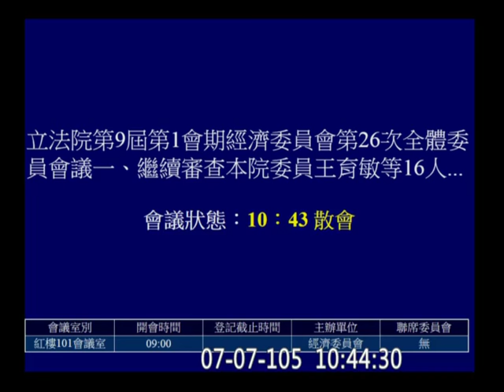20160707 動物保護法 逐條 經濟委員會 【立法院演哪齣？】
一、繼續審查本院委員王育敏等16人擬具「動物保護法第十二條及第二十七條條文修正草案」案。(逐條討論)
二、繼續審查本院委員高志鵬等32人擬具「動物保護法部分條文修正草案」案。(逐條討論)
三、繼續審查本院委員邱志偉等21人擬具「動物保護法部分條文修正草案」案。(逐條討論)
四、審查本院委員黃偉哲等20人擬具「動物保護法部分條文修正草案」案。(逐條討論)
五、審查本院委員王育敏等16人擬具「動物保護法第二十五條條文修正草案」案。